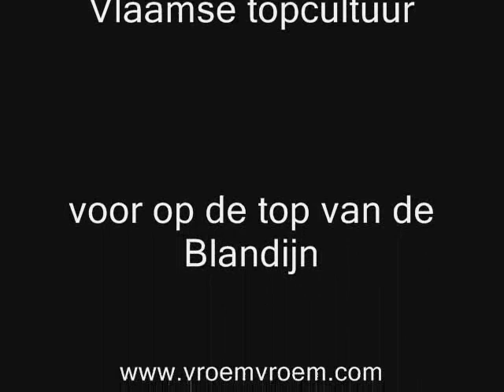Helmut Lotti audities: vlaamse nachten (met goedkeuring N-VA)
Deze video geniet de goedkeuring van de N-VA en is voor 99% vlaams. (behalve de kartonnen Lotti die in Korea geproduceerd is, maar wel met goedkeuring Geert Bourgeois)